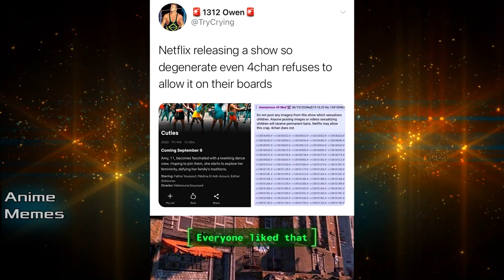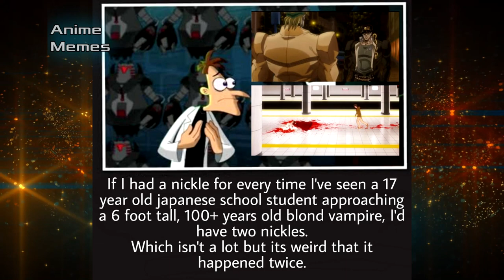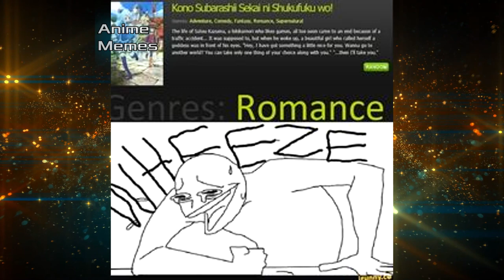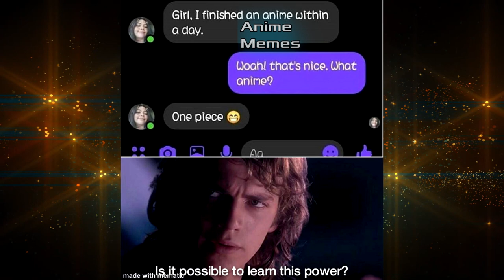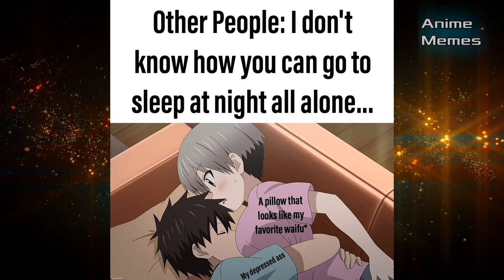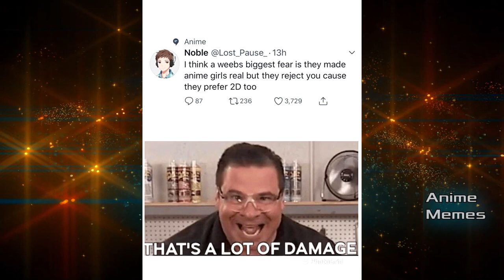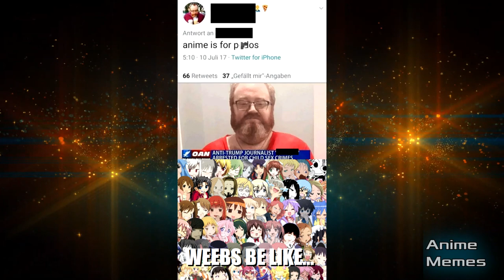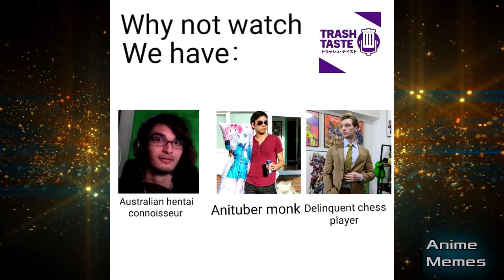ANIME MEMES V24 ~ Please Hold Me.